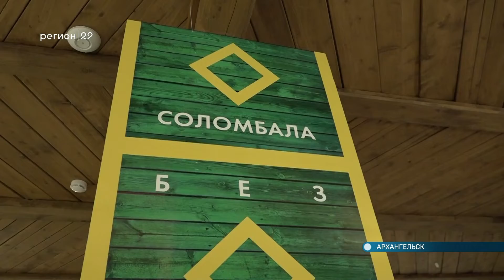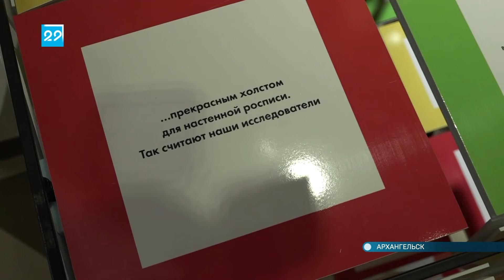22.11.2021 Центр современного искусства